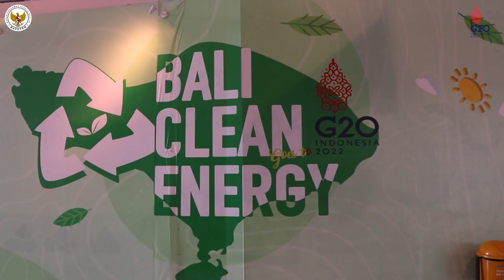Partisipasi BAPETEN dalam Pengamanan KTT G-20, Bali 15-16 Nov 2022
Hai Manten, pada tanggal 15-16 November 2022 kemarin, Indonesia sukses menyelenggarakan acara puncak presidensi KTT G20 di Bali. Sebanyak 17 Kepala Negara hadir secara langsung dalam kegiatan tersebut.
BAPETEN turut serta berperan aktif dalam pengamanan G20 Bali khususnya dalam keamanan nuklir.

Yuk nonton video berikut untuk melihat kegiatan tim BAPETEN selama melakukan pengamanan di sana!

⭐️ Jangan lupa COMMENT dan SHARE-NYA
⭐️ Yang terpenting, jangan lupa aktifin notification di akun Manten :)